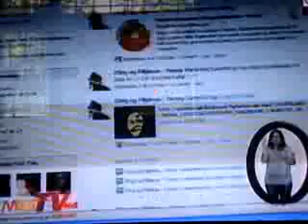MagTVna Atin 'to - All about Eggs - 11.07.2010 p.3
MagTVna Atin to

Kiko
Ara
Cindy
Jary

Video by: ABS-CBN RNG TV 32